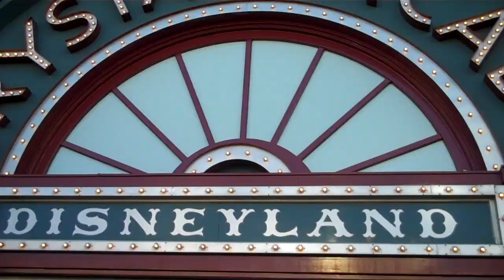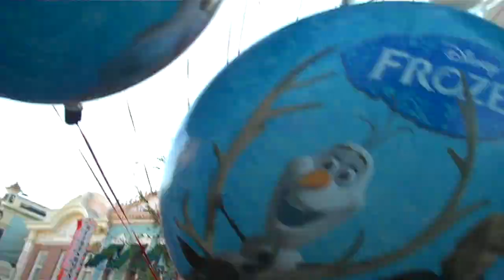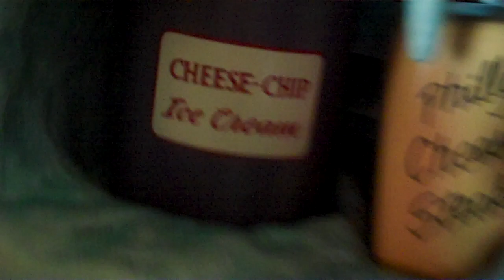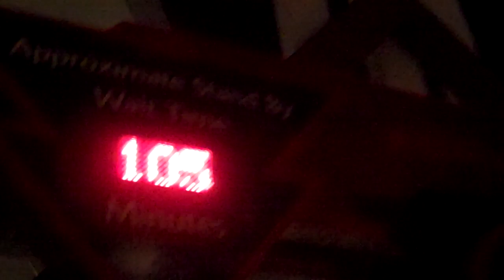The Little Mermaid Bubble Maker at Disneyland ! || Konas Vlog || Konas2002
We found a Little Mermaid Bubble Maker at Disneyland and made lots of bubbles!

The Little Mermaid Bubble Maker
Lights up and plays music from the movie while making tons of bubbles!

Most of you know me, my comedy sketches, or toy unboxing videos, but maybe you don’t know specifically me. Tag along with me as a I live my crazy and hilarious life in the official Konas vlog. One part comedy blog and two parts family blog, Konas blog follows me, my wife, and sons Aiden and Cam as we toy blog and vlog around California and Las Vegas.

More Vlogs!

1, Audio used in this video:
[Un Birthday]